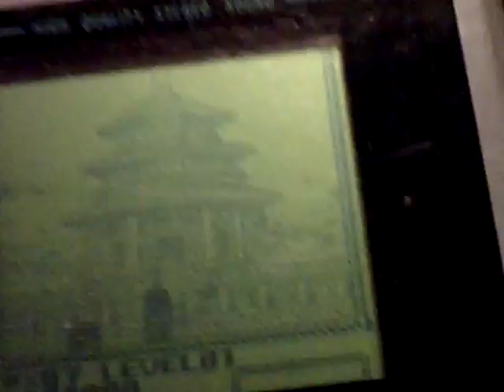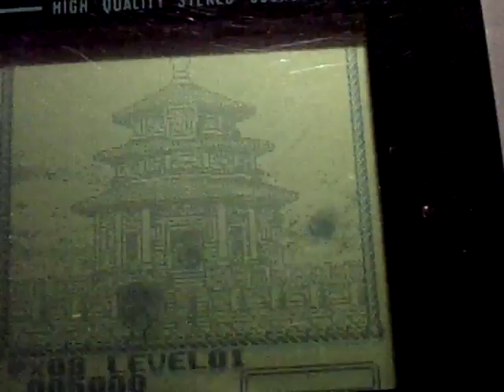Super Pang on the Quickshot Supervision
Often regarded as one of the better games on the system. Super Pang is by Sachen an was released in 1992.